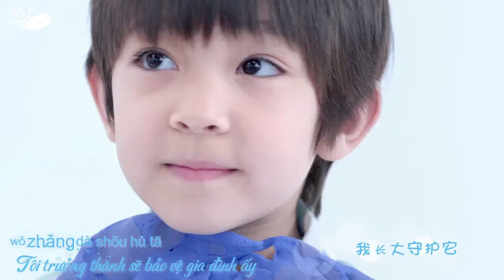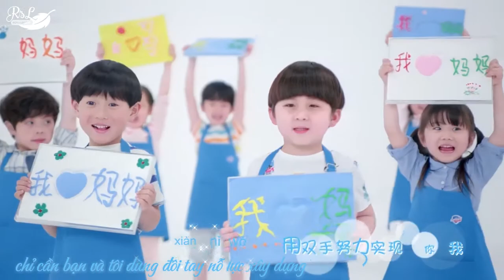[ROY'S LEGEND][Vietsub MV] Người bảo vệ - TFBOYS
CRE : YINYUETAI

Hope you enjoy it and DO NOT REUP